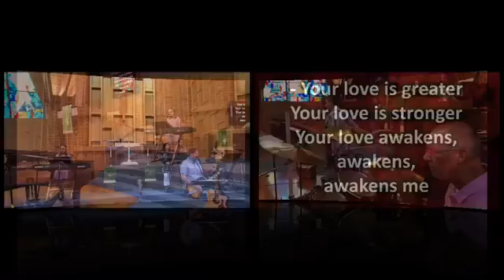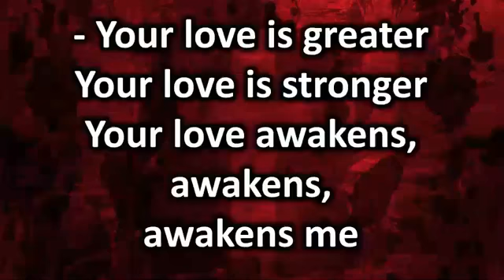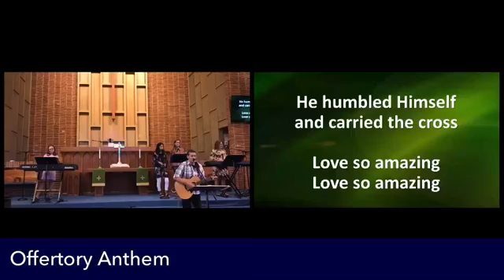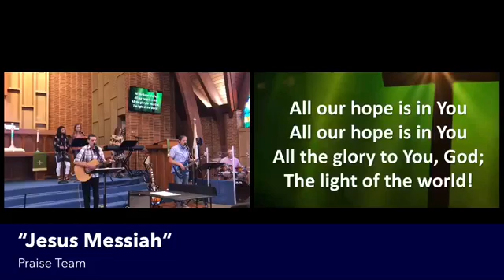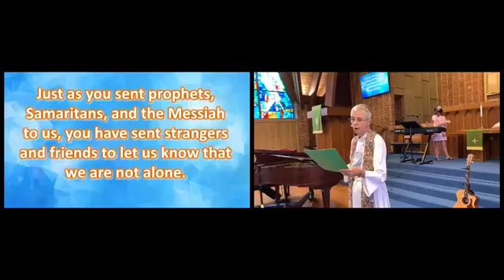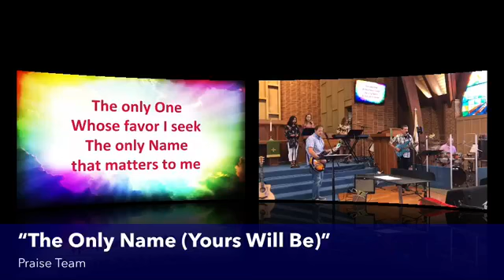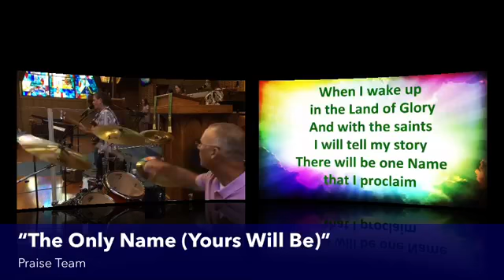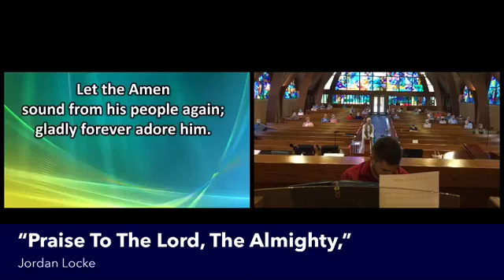First Presbyterian of Monroe, NC, Aug 23, 2020 service